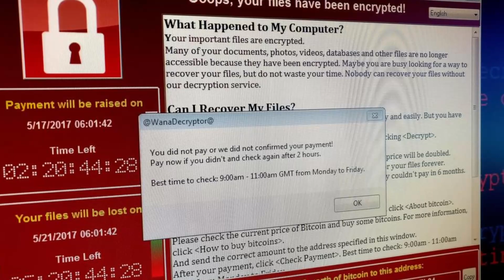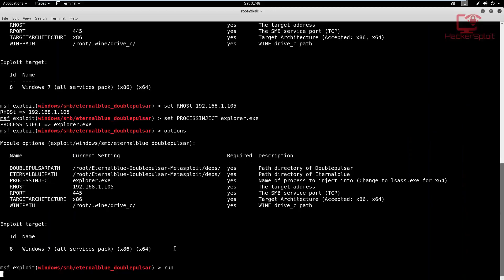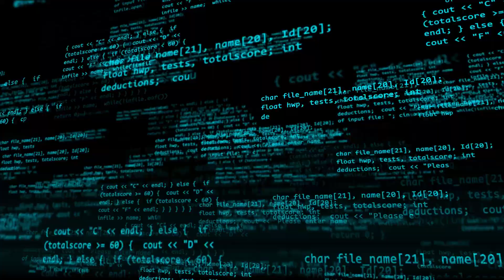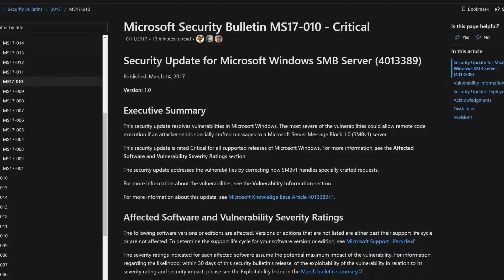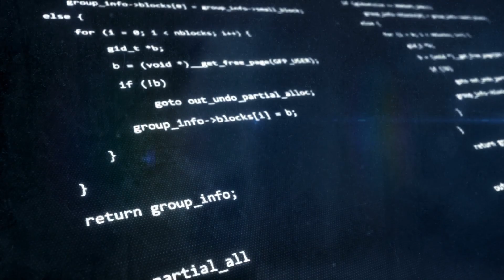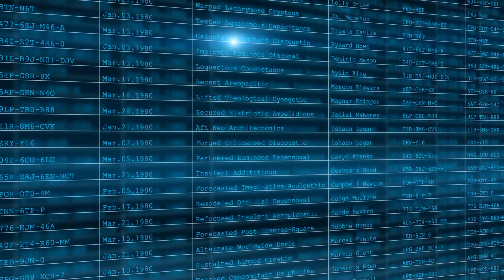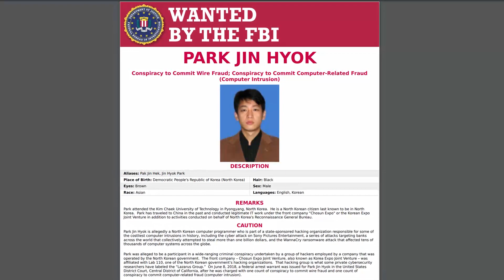The First Major Ransomware Attack WANNACRY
WannaCry was a devastating Cyber Ransom attack that happened in 2017, but the impacts go far deeper than the people affected.